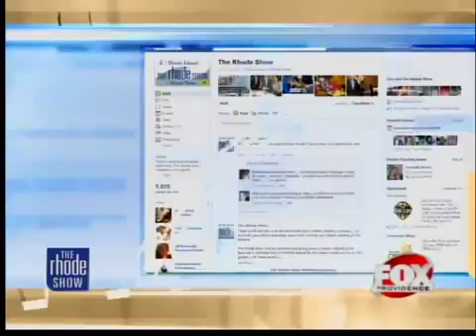Inbox: Viewers celebrate their moms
We're getting ready to celebrate Mother's Day, and what better way to honor them by hearing from what our viewers appreciate most about their moms.